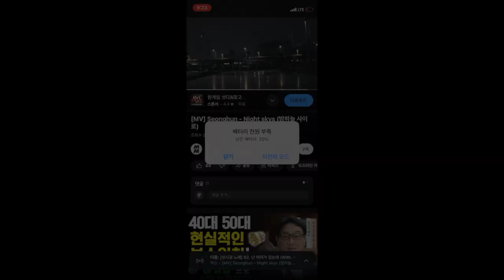베이스 레코딩 "밤하늘 사이로"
싱글앨범 프로젝트 레코딩입니다. "밤하늘 사이로"라는 곡의 마지막 부분만 영상으로 남겼네요.

[Credit]
Lyrics by Seonghun
Composed by Seonghun
Arranged by Seonghun
Bass by 김덕현
Mixed & Mastered by Chris Cho @ The Creators Studio